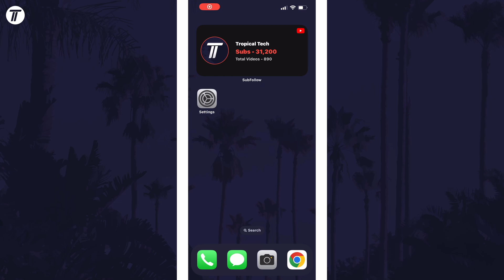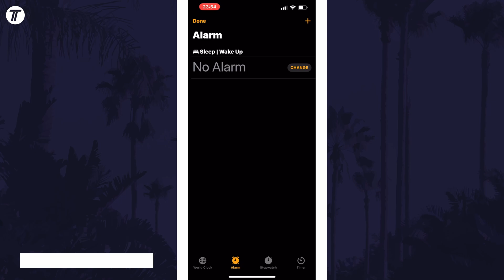How to Delete/Remove Alarm on iPhone or iPad (iOS)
Want to know how to delete alarm on iPhone or iPad in iOS? This video will show you how to remove alarm on iPhone. You might want to know how to delete alarm on iPad if you no longer need to use it. Hopefully today’s video helps show you how to remove alarm on iPad!